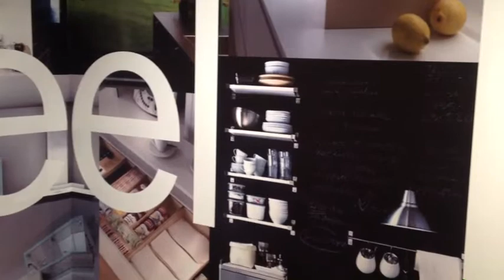Xey kitchen showroom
Tour of Xey showroom at its HQ in Spain